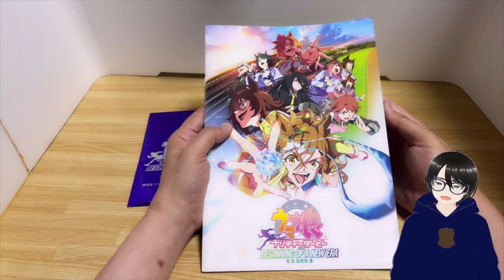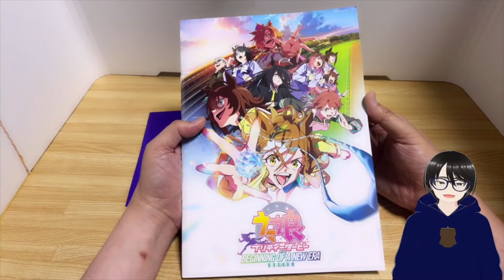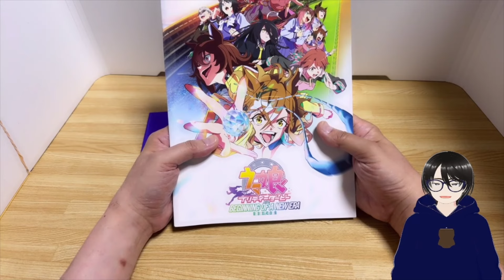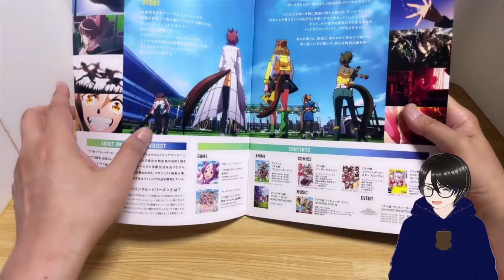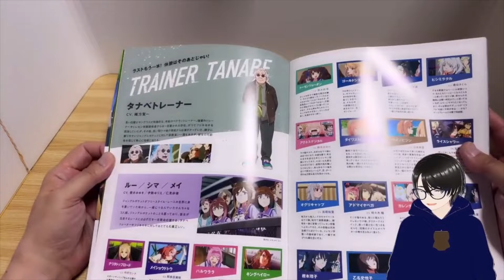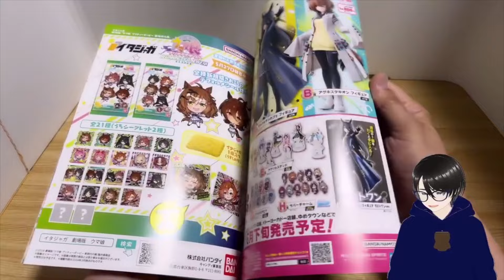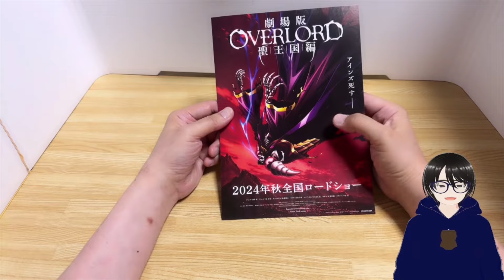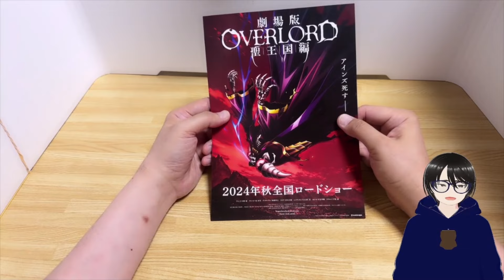しもちゃんのゆるゆる映画感想しりーず 『ウマ娘 プリティーダービー 新時代の扉』 実は、しもちゃん初ウマ娘でした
しもちゃんが観た映画の感想をゆるゆると語ります。
今回は、ウマ娘 プリティーダービー 新時代の扉です。
ゲームもアニメもちょっと機会を逸して触れてこなかったので、初ウマ娘です。
予備知識なしに楽しめるかな、と不安がありましたが、そんなしもちゃんでも楽しめました。
（ゲームもアニメに触れていればさらに楽しめたかも）
どんな感じか、ぜひご視聴ください。

今回のおまけコーナー（もらってきた映画チラシのご紹介）。
劇場版OVERLOAD 聖王国編です。

★感想やアドバイスなどコメントいただくだけでもうれしいです。
　辛口批評などもお気軽に。
★twitterやブログの方もフォローいただけるとさらにうれしいです。